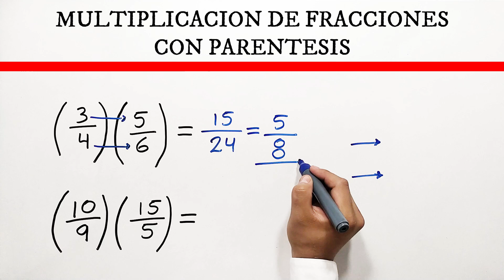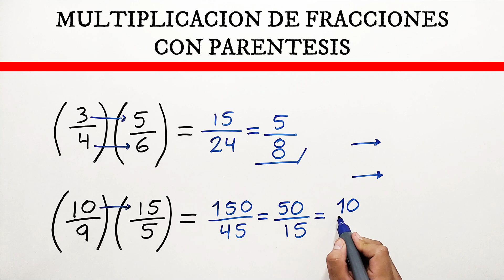✅👉 Multiplicación de fracciones con paréntesis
🛑👉 En este vídeo te explico de forma muy fácil y rápida como multiplicar fracciones con paréntesis

✅ multiplicacion de fracciones con parentesis
✅ multiplicacion de fracciones con parentesis y corchetes
✅ multiplicacion de fracciones con parentesis y potencias
✅ multiplicacion de fracciones con parentesis y enteros
✅ como resolver la multiplicacion de fracciones con parentesis
✅ como se hace la multiplicacion de fracciones con parentesis
✅ multiplicar fracciones con parentesis
✅ fracciones con parentesis multiplicacion
✅ profe richard
✅ parentesis
✅ profe richard
✅ parentesis
✅ profe richard
✅ parentesis